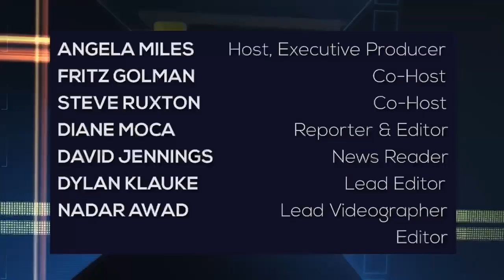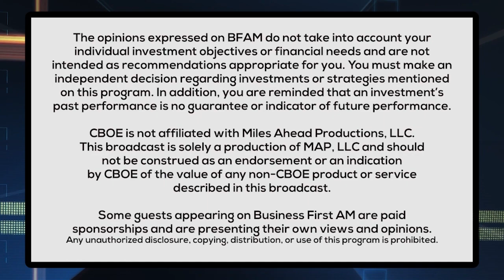MOVING Benefits of Physical Therapy ⚕️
Sherri Betz, PT. DPT